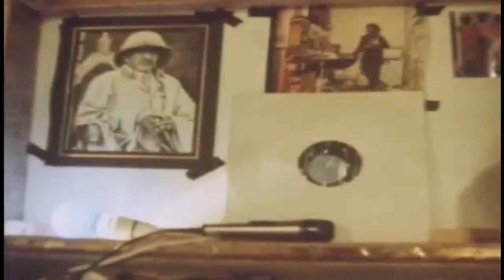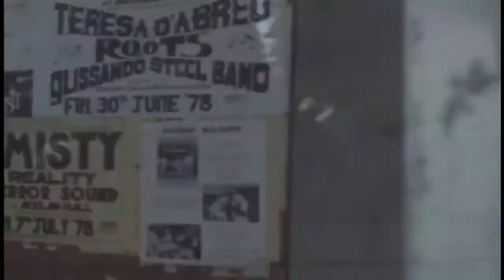Reggae In Babylon [ Part 2 / 5 ]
Enjoy playlists with 200 goods songs of reggae on my channel !!!
Only good vibes of reggae on .
                                               d[Oo]b  R0cKerS R@di0  d[oO]b